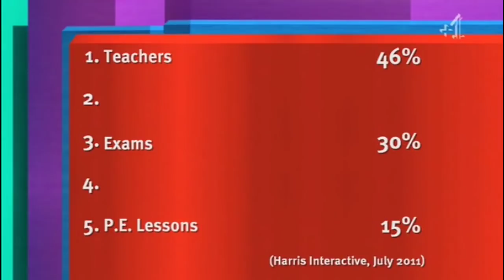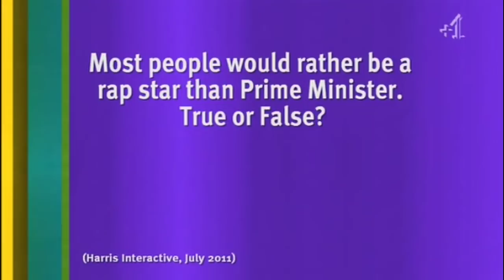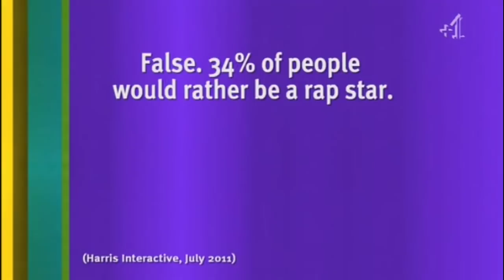8 Out Of 10 Cats Uncut S11E07 - 29 July 2011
Series 11 Episode 7 - Hosted by Jimmy Carr
With Sean Lock and Jon Richardson -
David O'Doherty and Tim Westwood - Matthew Crosby and Lauren Laverne

Thanks!